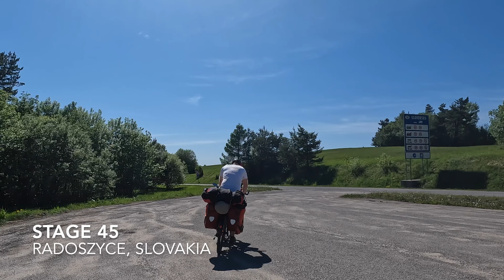CYCLING THROUGH SLOVAKIA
In March 2022 my boyfriend, our four little ones (Jessy, Naledi, Die Kleine and Der Kleine) and myself started this big adventure of cycling around the world.
We started our trip in Bavaria, Germany.
In this video we cycle through Slovakia.

Follow our journey on our BLOG (the website is available in English and in German)

Follow us on KOMOOT to see the route we have cycled so far